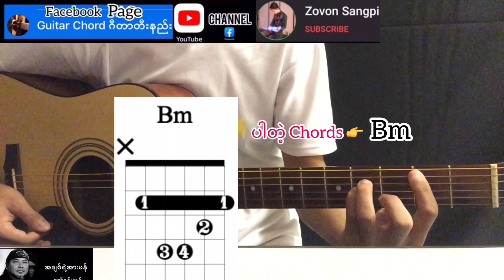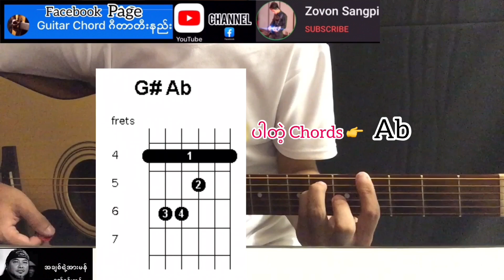အချစ်ရဲ့အားမာန် - ဇော်ဝင်းထွဋ် Guitar Chord ဂီတာတီးနည်း